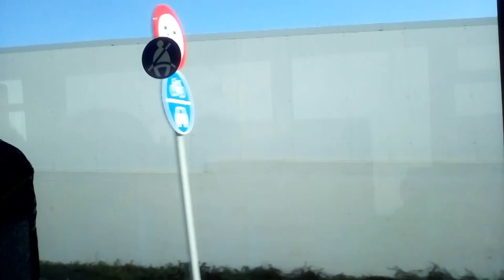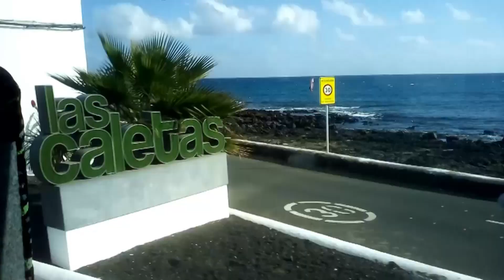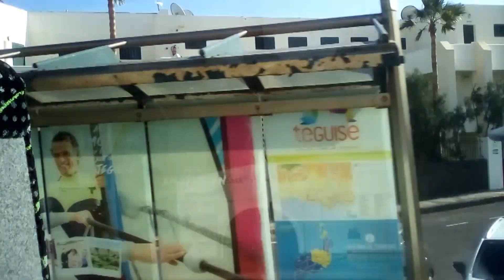20230113 Lanzarote Bus from Arrecife to Playa Bastian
A Bus ride from Arrecife to Playa Bastian, Lanzarote.
Travels past the desalination plant.
Photographed on AVCHD 720p on Fire tablet.
Produced by Luton Digital Movie Archive.